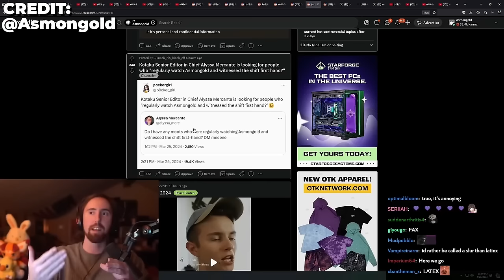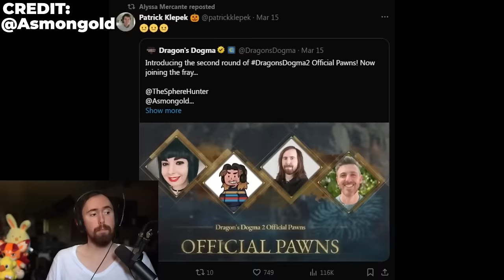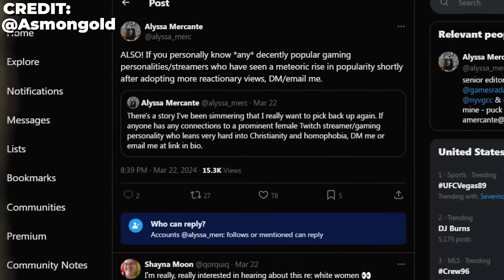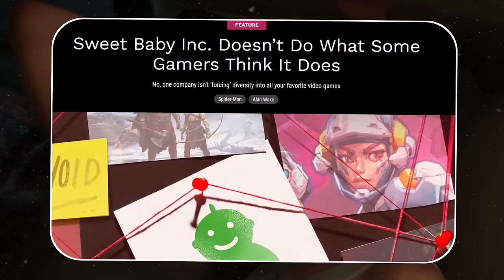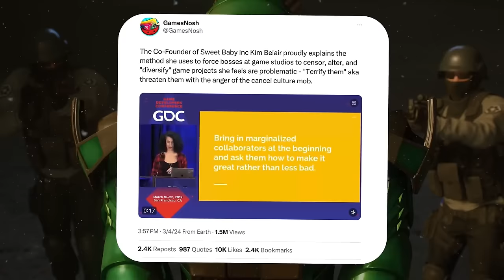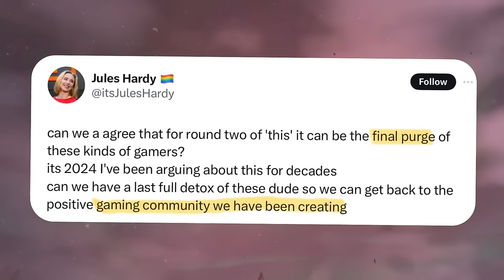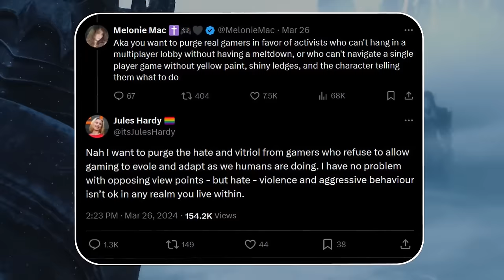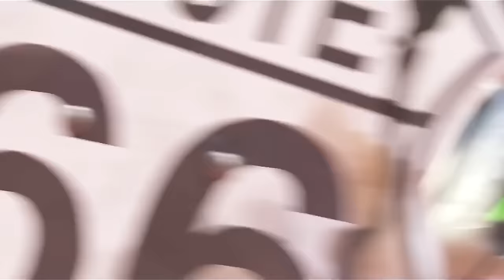Asmongold Declares WAR on Woke Mob & Sweet Baby + GamerGate 2 faces Cancel Attack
Asmongold & Melonie Mac face Huge Cancel Campaign! Journalists & Sweet Baby claim they are Alt Right! Gamergate 2 Enters Next Stage!